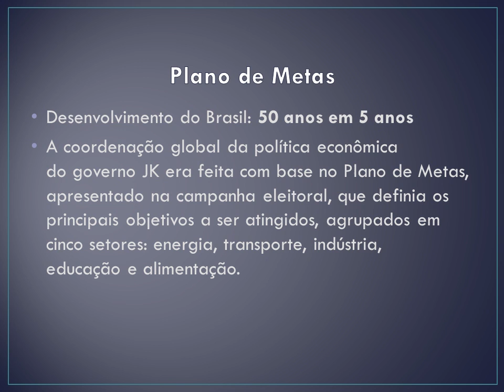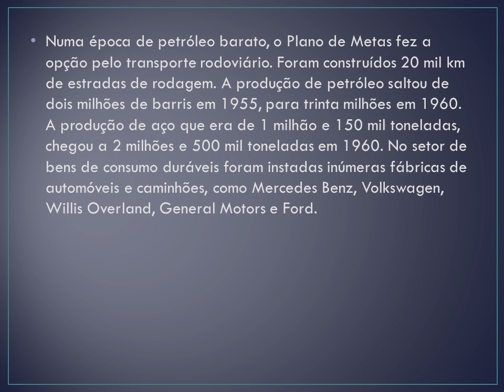Governo Café Filho e JK